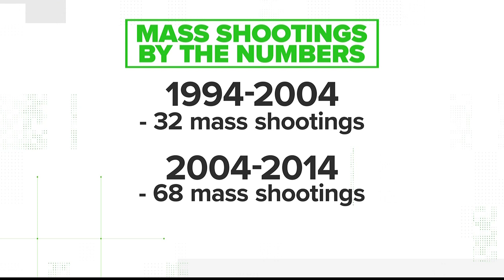Did mass shootings increase after the 10-year ban on assault rifles? Fact check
A mass shooting in this case is a shooting with three or more victims.